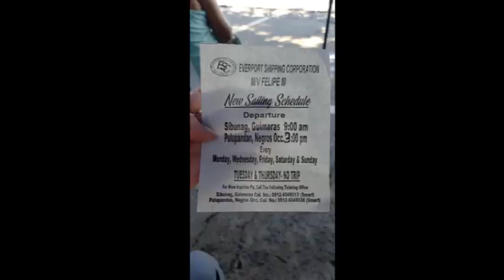GUIMARAS||San Lorenzo Windmills & Nature's Eye Resort||Guimaras Island, PH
Hello Friends,
There are also windmills in Guimaras Islands...This place is known to produce the world's sweetest mango but that's not all...Guimaras island is surrounded with beaches and in Nature's eye Resort, white sand and clear waters will amaze you. Boat ride is an enjoyable experience, so watch this video til the end and expect Part 2 video to follow featuring Jaro City with their unique "Mango Pizza"...Please don't forget to subscribe to my channel, hit the notification bell to get notified with every new video upload... Enjoy watching!!!